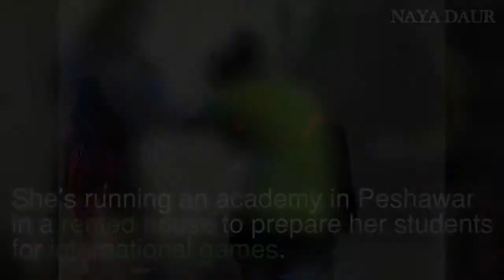Shahnaz Kamal the 1st three stars Boxing Coach from Peshawar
Meet Shahnaz Kamal, the 1st three stars Boxing Coach from Peshawar who’s running an academy in Peshawar in a rented house to prepare her students for international games. In a country that clings tightly to traditional roles for men and women, Shahnaz is a role model in the conservative environment of Peshawar.